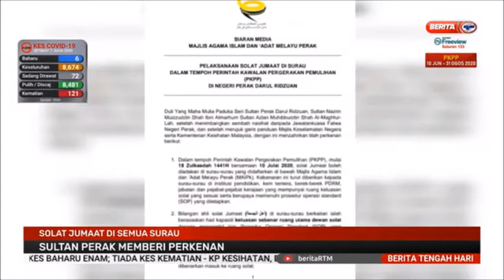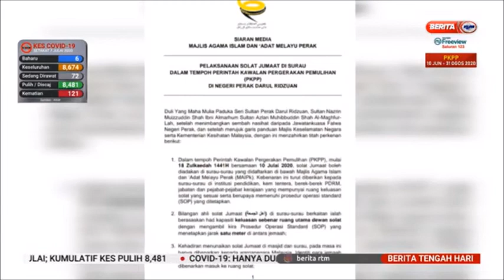8 JUL 2020 BERITA TGH HARI-SOLAT JUMAAT DI SEMUA SURAU-SULTAN PERAK MEMBERI PERKENAN